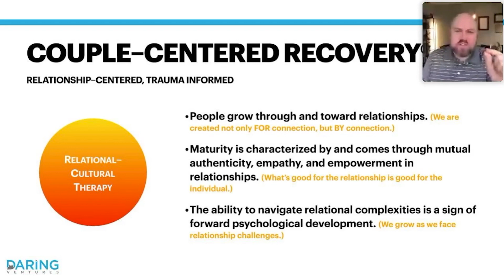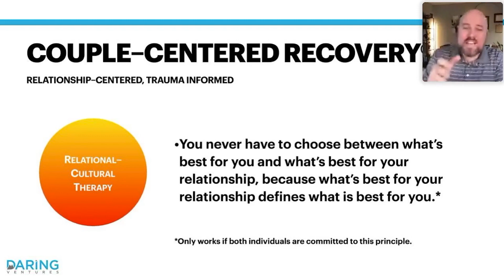Relational-Cultural Therapy | Couple–Centered Recovery®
We aren't just created for connection; we grow through it. Relational cultural therapy reminds us that our identity takes shape within the tapestry of relationships—with God, our partners, friends, and community. It's about authenticity, empathy, and mutual empowerment.

You don't have to choose between self-discovery and your relationship; they intertwine, defining each other. But remember, this only thrives when both are committed to the journey.

Source: Couple-Centered Recovery Overview